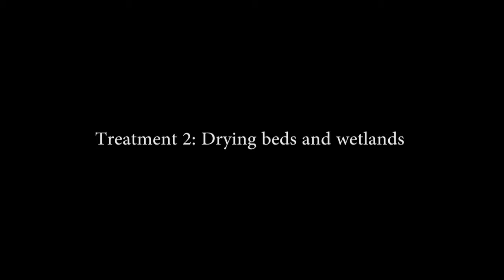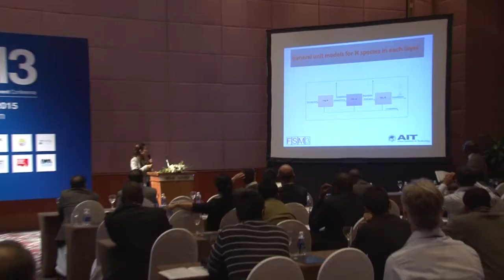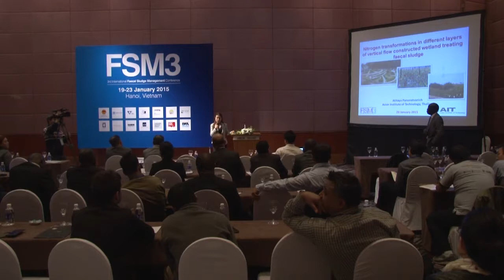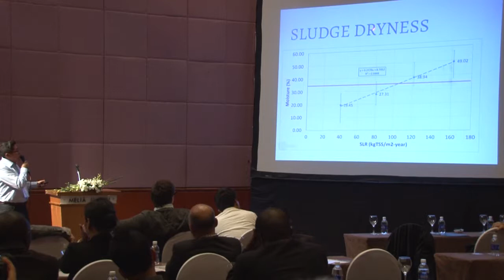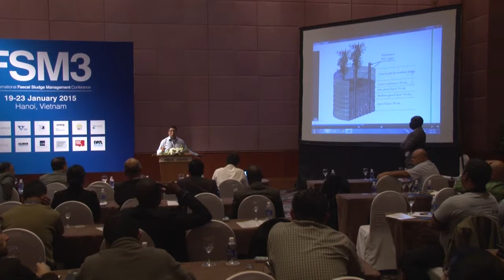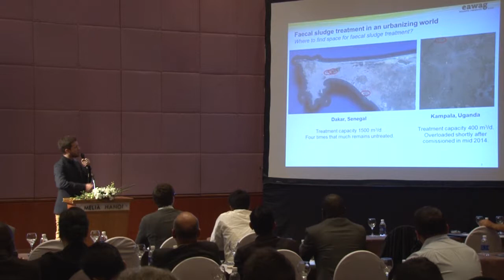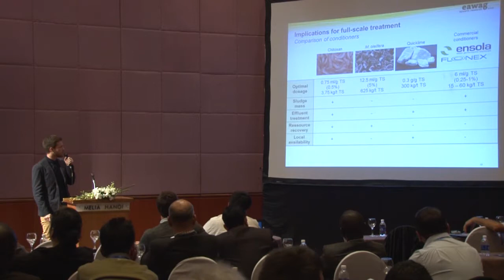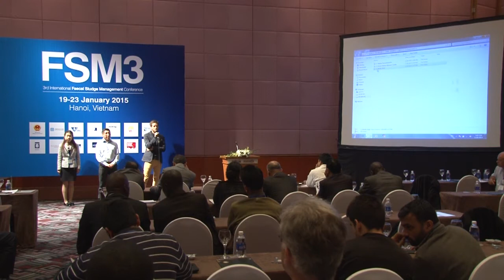FSM3 Day 2 Room 3 Treatment 2 Drying beds and wetlands